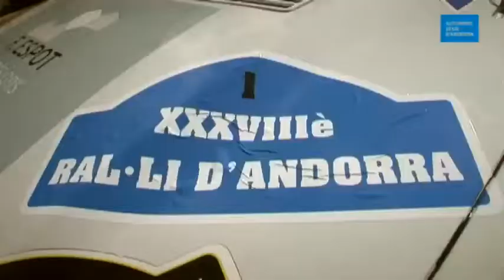XXXVIIIè Ral·li d'Andorra (cotxes moderns)